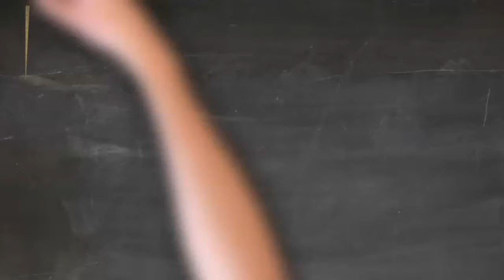George Lawrence Stone´s Stick Control (Creative Applications)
Creative Applications for Stick Control!
1.- Set your metronome around 75bpm
2.- Interpret it as every 5th 8th note triplet
3.- Pick one or several exercises from pages 5, 6 or 7 and play them as follows:
Every letter equals 1 dotted quarter note
R means play 1 beat of 8th note triplets
with your right hand
L means play 1 beat of 8th note triplets
with your left hand
4.- Sing or vocalise the dotted quarter note pulse